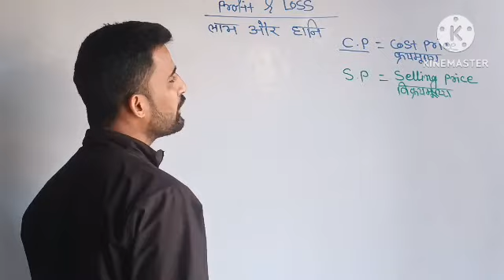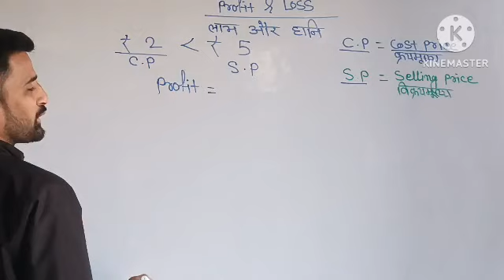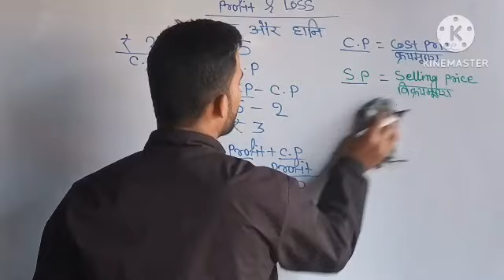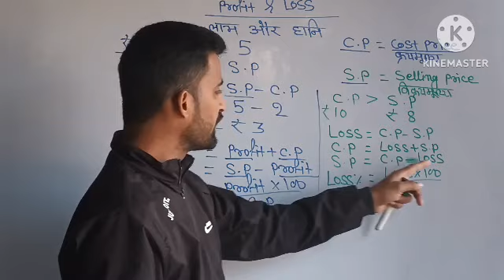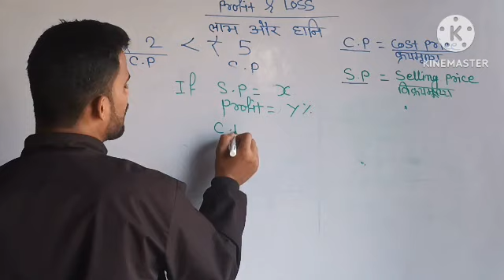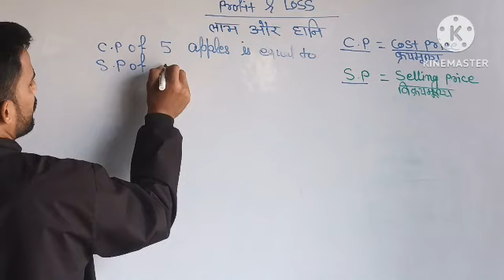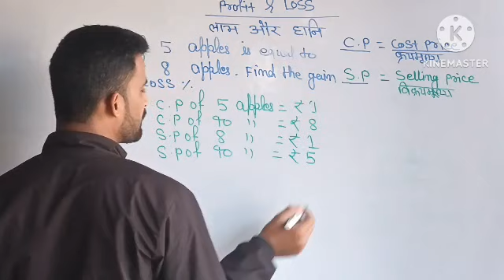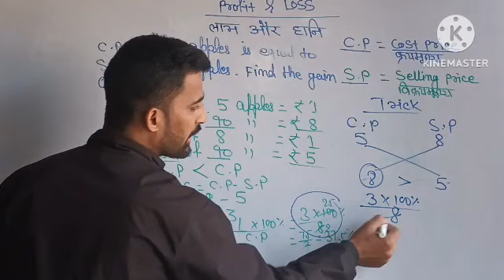Profit and Loss